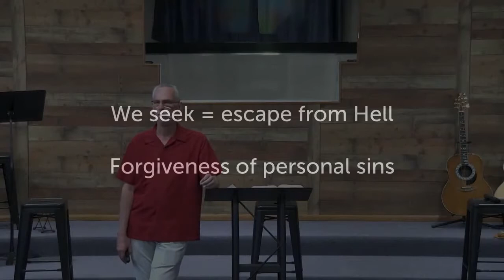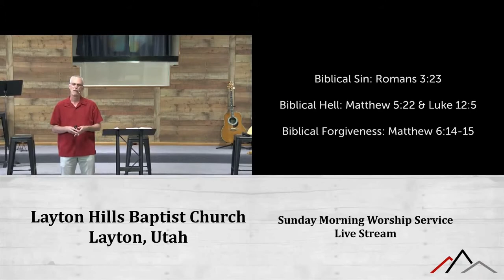Sin Hell Forgiveness: We seek forgiveness from Jesus: John 1:38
What do you seek? (John 1:35-42)

When a sinner comes to Jesus, they seek one of three things: love of God, divine destiny, escape from hell (John 1:38).

Here is Jesus’ first words in the Gospel of John (ti zeteite what do you seek?). What do you seek?